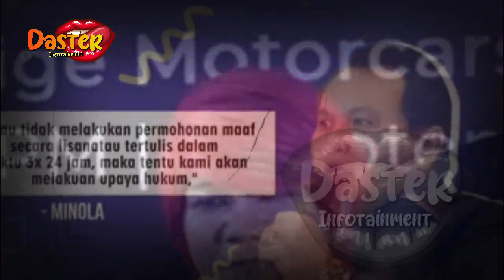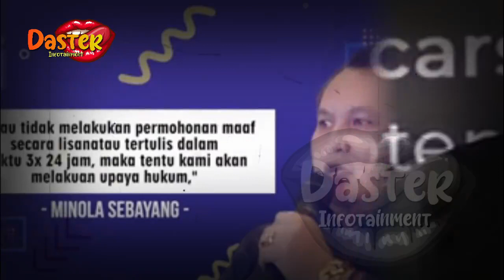MBAK RARA TAK TERIMA PROFESINYA DILECEHK4N ! LABRAK PESULAP MERAH ! HINGGA RICUH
MBAK RARA TAK TERIMA PROFESINYA DILECEHK4N ! LABRAK PESULAP MERAH ! HINGGA RICUH | gosip artis hari ini

insertlive,
insert today,
insert pagi,
insert siang,
infotainment,
indonesia,